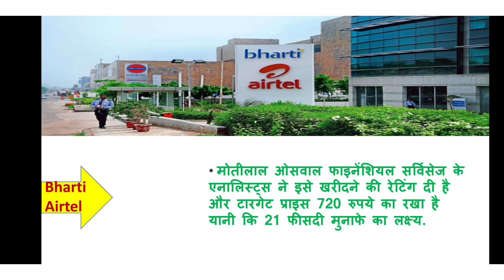Airtel share latest news , airtel share price target , भारती एयरटेल शेयर टारगेट 2021 , Bharti Airtel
भारती एयरटेल शेयर लेटेस्ट न्यूज़, Airtel share latest news,

भारती एयरटेल शेयर लेटेस्ट न्यूज़, Airtel share latest news, airtel share price target , Airtel share

airtel share price latest news
airtel share price latest news , AirTel Share price analysis , airtel share price target 2021,NSE

airtel share
airtel share price
airtel share price news
airtel share price target tomorrow
share craseed news
latest target for airtel
nifty
nifty telecome share
nifty fifty
nse share
bse share

Note : शेयर मार्केट में इन्वेस्ट करने से पहले अपनी ख़ुद की एनालिसिस कर लेवें और अपने फाइनेंस adviser से जरूर सलाह लेवे । ये वीडियो केवल आपकी जानकारी के लिए हैं।

Musician: @iksonmusic